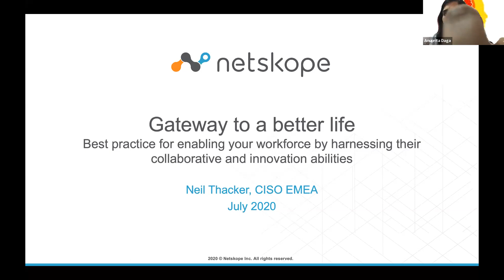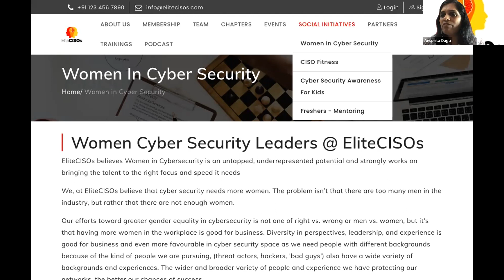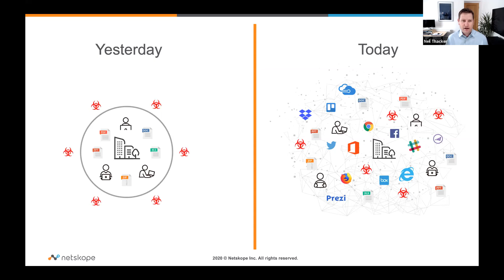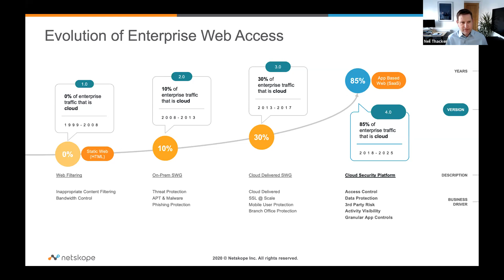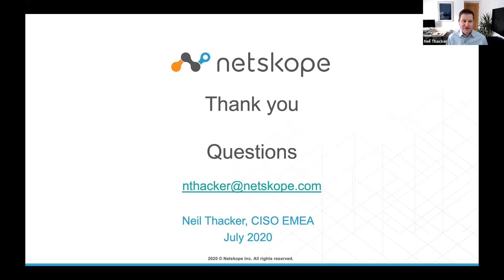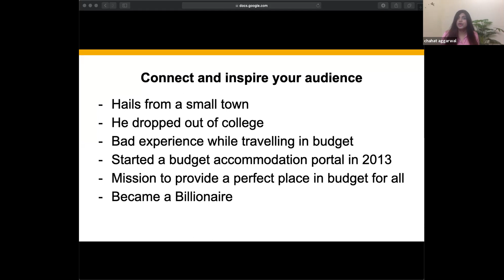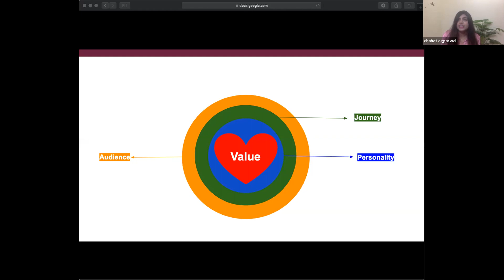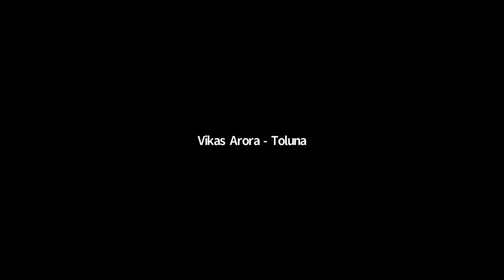Neil Thacker from Netskope speaking on Cyber Security and Chahat Aggarwal on Personal Branding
EliteCISOs : “Gateway to a better life – best practice for enabling your workforce by harnessing their collaborative and innovation abilities” and "Building Personal Brand" Webinar.